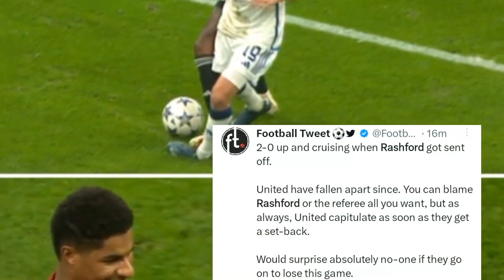🔥🔥 Man United fans mad reactions to Marcus Rashford's Red card vs Copenhagen | Man Utd vs Copenhagen